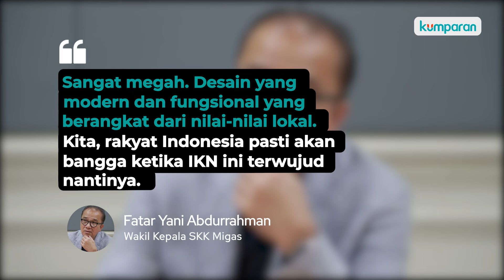Begini Penampakan Istana Presiden di Ibu Kota Baru yang Disetujui Jokowi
Presiden Jokowi telah menyetujui desain Istana Presiden di ibu kota baru. Hal itu diungkapkan oleh sang desainer bangunan tersebut, yakni seniman patung Nyoman Nuarta. Gambar tersebut seperti yang sudah beredar selama ini, yakni berbentuk dasar burung Garuda. Tapi kali ini Nyoman menampilkan gambar lebih lengkap dari berbagai sisi. Selengkapnya, simak video di atas.